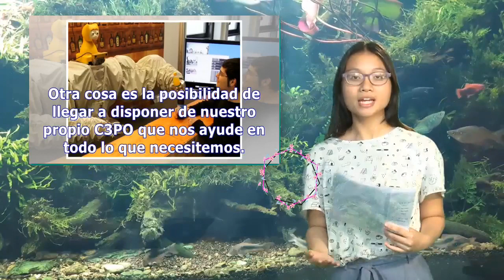Robots para servirnos | Pata TV